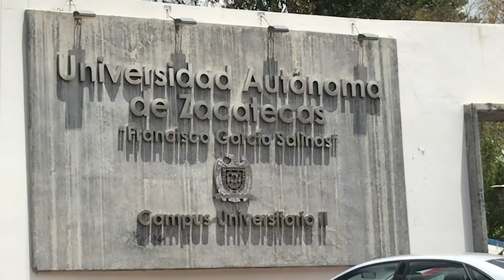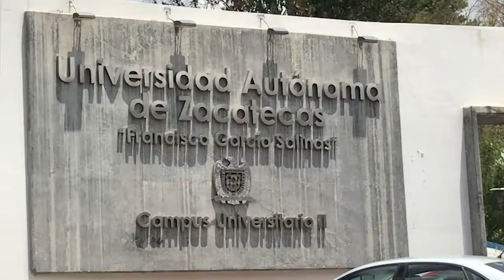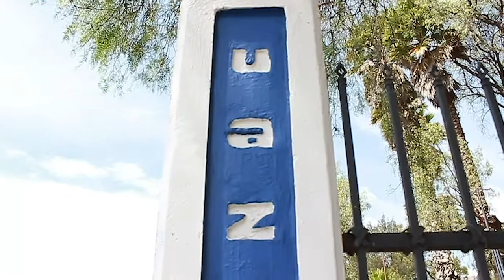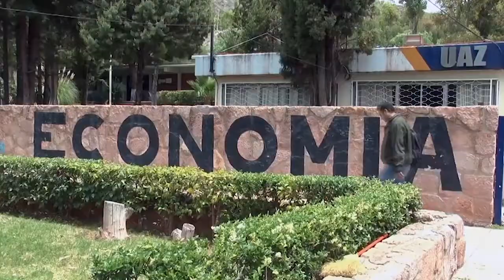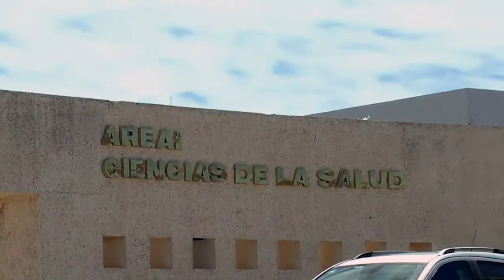Regreso a clases no solo depende de la vacunación